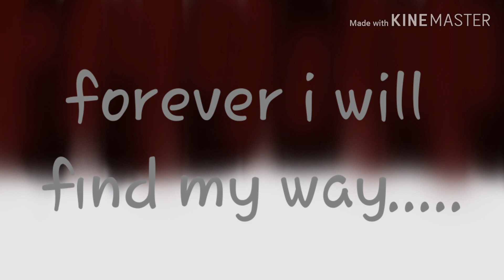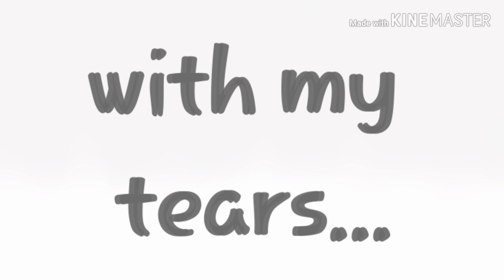close to you//undertale//GLMV//pls read the description!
hello!
So I just wanted to say thank you for the 5 more subscribers! and that I am really sorry that this video came NEARLY MORE THAN A WEEK LATER AFTER THE OTHER VID!! i am sorry but this glmv took so freaking long!
now after I am finally done talking!
I hope that you enjoy this vid!